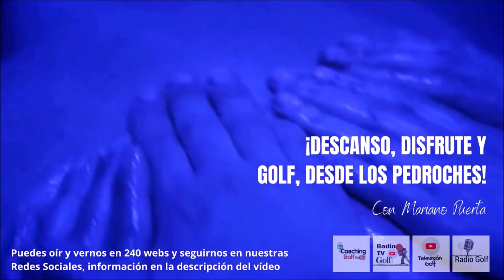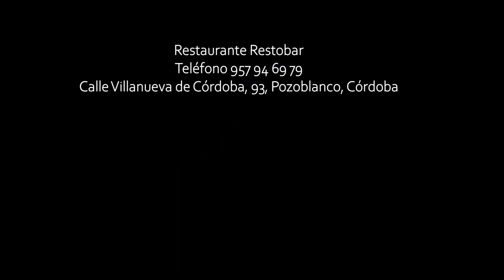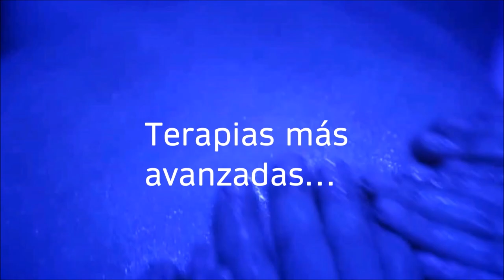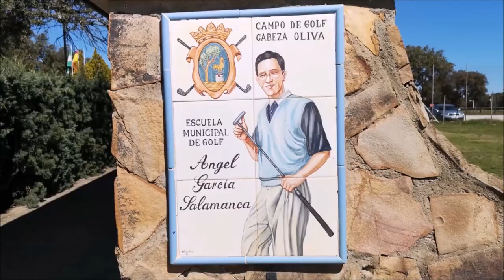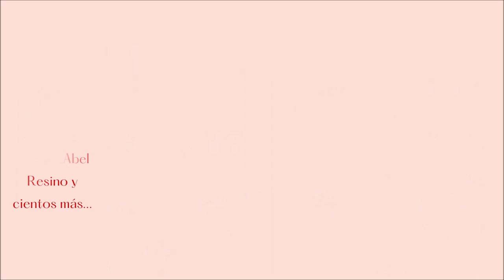256 SPORTS AND GOLF JOSE MIGUEL FERNANDEZ DESDE GOLF POZOBLANCO